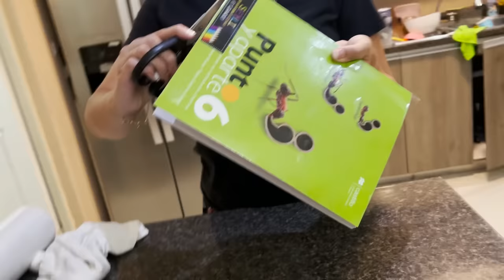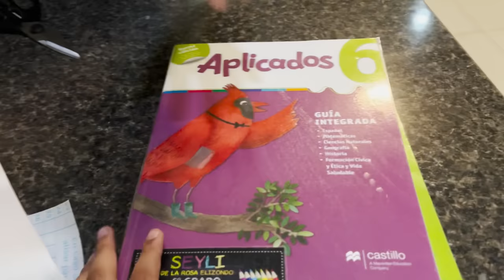NOS MOJAMOS EN LA LLUVIA / POR FIN LLOVIÓ / LIZ ELIZONDO EN LA LLUVIA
NOS MOJAMOS EN LA LLUVIA

¡Bienvenidos a un video más!
Como ya sabrán, en Nuevo León estuvimos pasando una sequía que nos afectó a todos en el Estado.
Afortunadamente hemos tenido unos días con mucha lluvia y hasta nos dieron ganas de festejar y qué mejor que mojándonos en la lluvia y ya de pasada nos metimos a la alberca de la colonia.

¿Quieren saber cómo nos la pasamos?